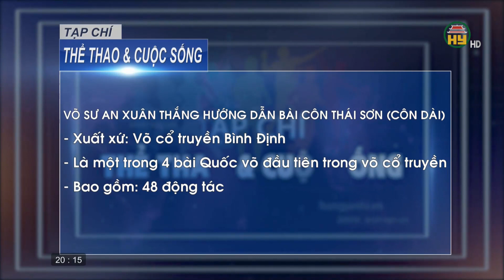Bài tập với binh khí trong võ cổ truyền